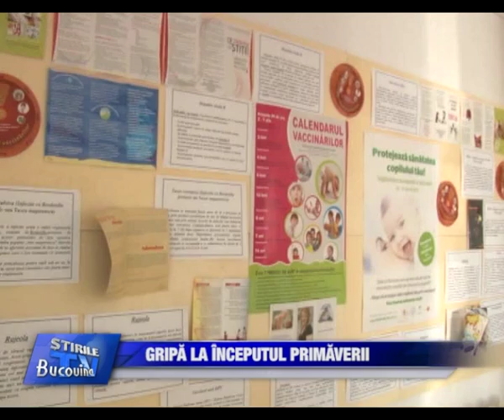10 Gripa la inceputul primaverii Bucovina TV ro 27 02 2014